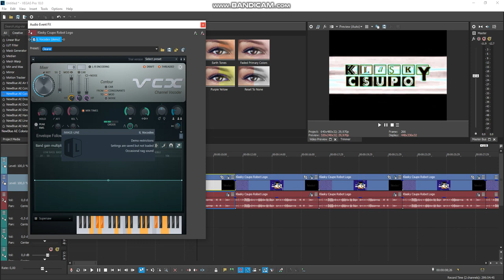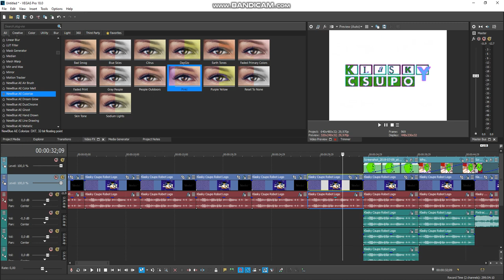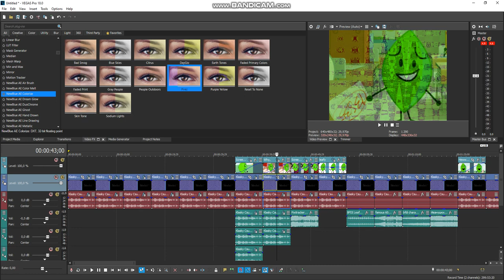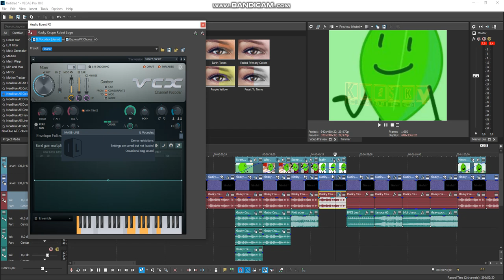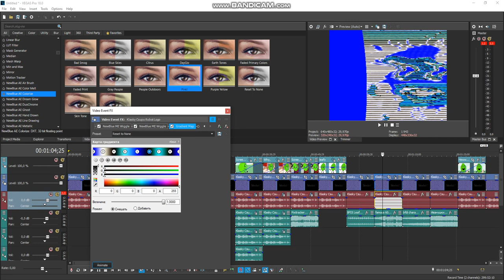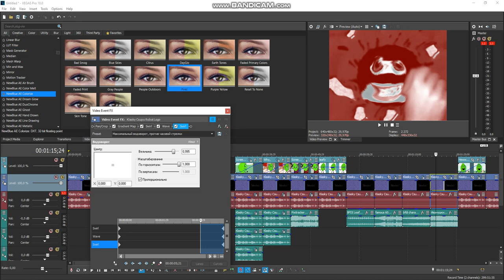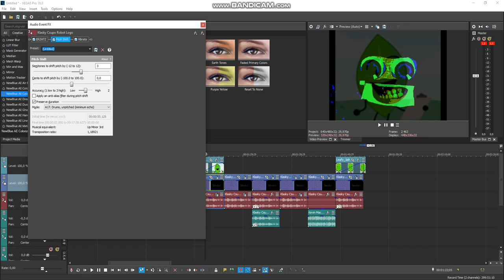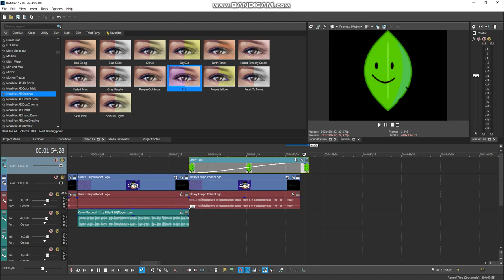How to make 20 new effects v15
Layers:
669: (0:56)
670: (28:04)